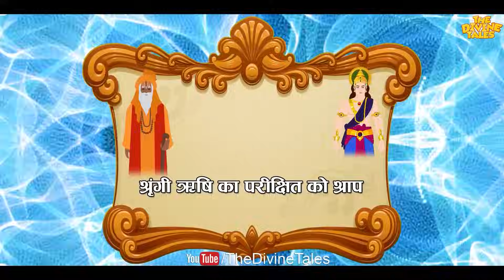पौराणिक काल के 12 श्राप जिसे आज भी भुगत रहे हैं लोग ! | 12 Curses of Hindu Mythology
Video title :पौराणिक काल के 12 श्राप जिसे आज भी भुगत रहे हैं लोग ! | 12 Curses of Hindu Mythology
Language : Hindi
Source :Mahabharat,Ramayan,apuranas